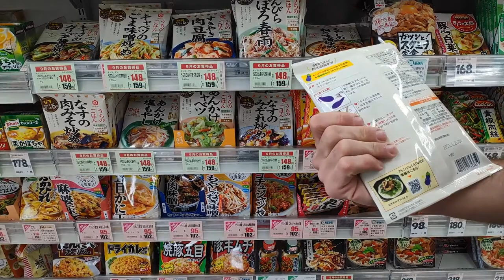🇯🇵 Cap.16: ¿Qué hay en un super japonés? | Saboreando Japón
Mientras pasan los días de lluvia, vamos a un supermercado japonés, para ver qué es lo que solemos comer durante este viaje.